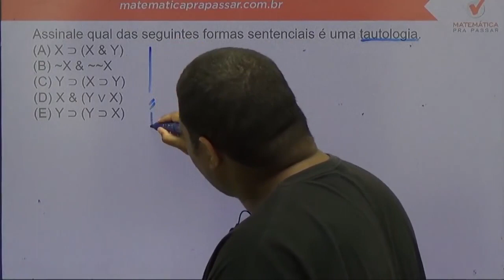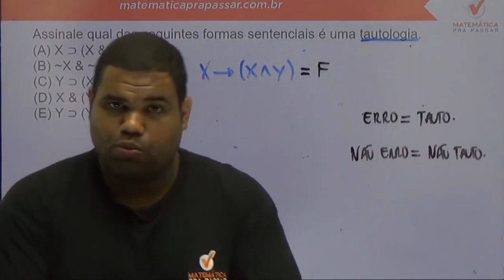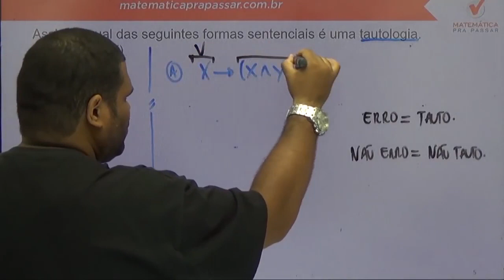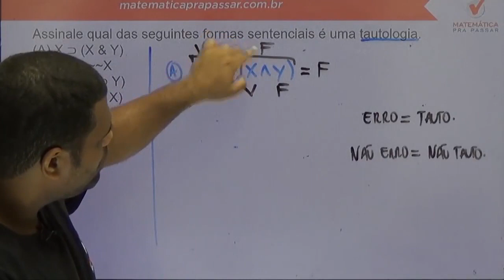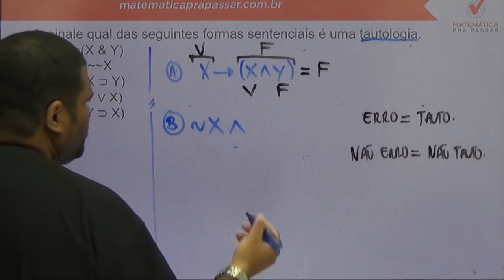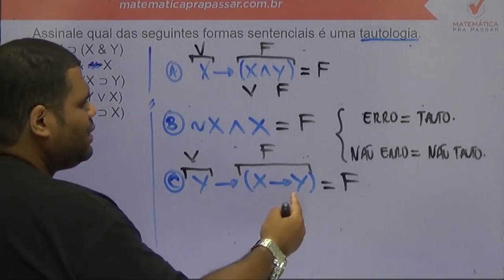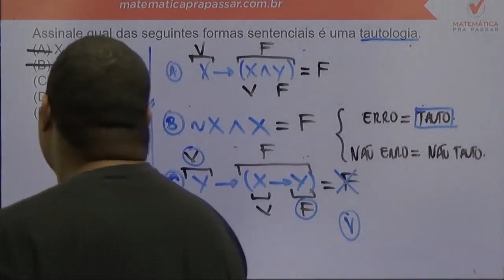Raciocínio Lógico para PC SP |Dica 77| Aprenda de uma vez Tautologia